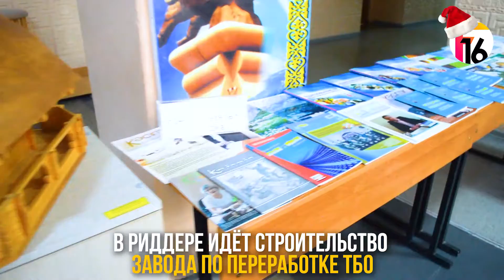Риддер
Аким Восточно-Казахстанской области Даниал Ахметов, посетил Риддер.

В ходе рабочей поездки были приняты важные решения для развития города.

Какие? Смотри в видео от @f16.vko

Видео подготовили: @nrtssv, @valya_vaya